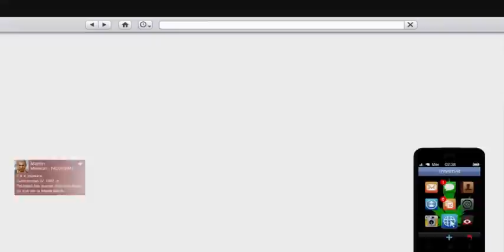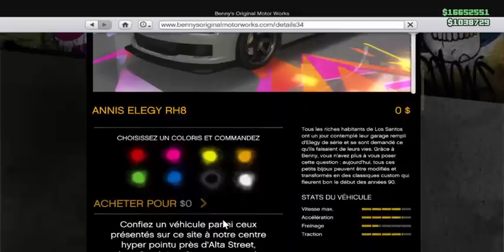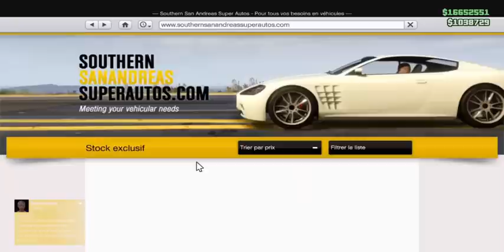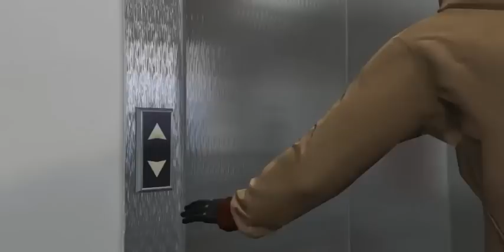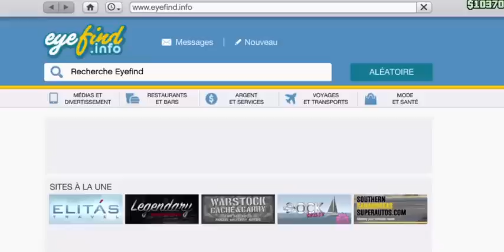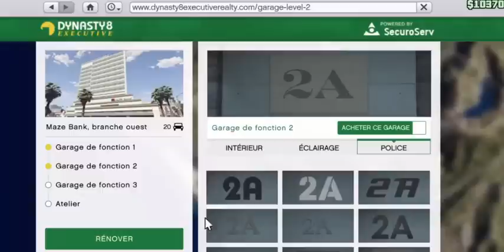Gagnez +50 Millions $ en 1H! ByPass Argent illimité! Tuto Glitch! GTA 5 Online! PATCHER!!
Top Don!!!

FraZGaMe 20€!!!

1er Bon Plan!

2e Bon Plan!

Ce n'est pas une blague!!!

Donc A vos Manettes! =D
Ce sponsors et ce site est utiliser par les plus grand YouTubeur comme Squeezie!

3e Bon Plan!

7 € de réduction pour vous inscrire sur l’offre de votre choix à avec mon code « soiscoolmecgamo7 »
300 points offerts sur ZappyDay – le site qui vous fait gagner plein de cadeaux facilement en cliquant